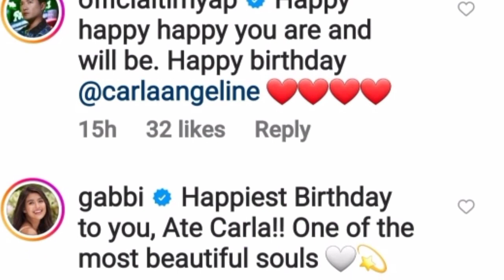Francine Diaz Tiniis Ang Pila Para Kay Kim Soo-Hyun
Balitang 3n1
Carla Abellana Sad Pa Rin?
Ex Loveteam Jadine Bawas na ang Ningning?